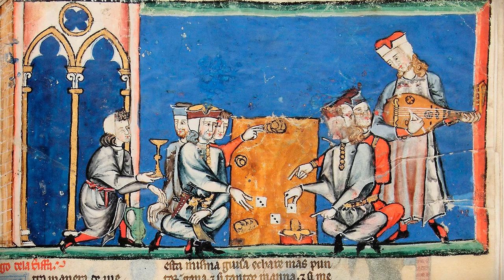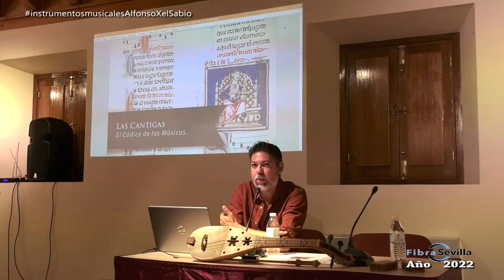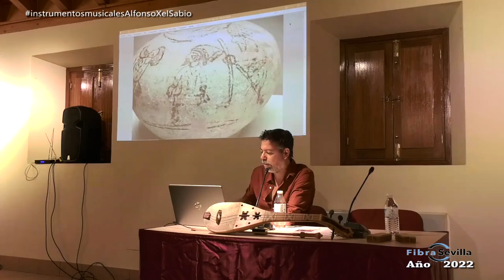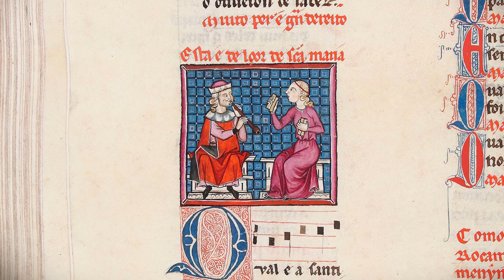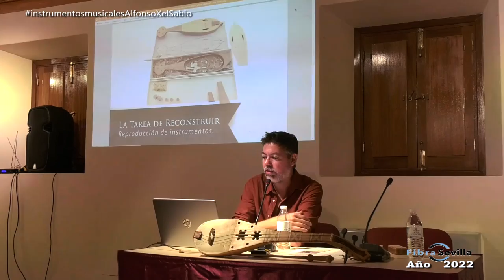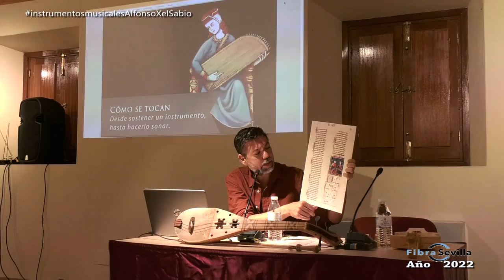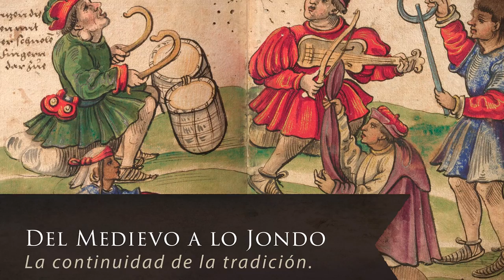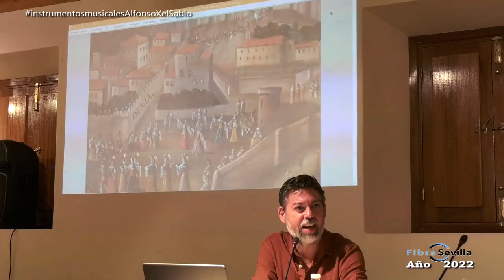Emilio VIllalba: conferencia-concierto Instrumentos del Rey Sabio.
Instrumentos musicales del Rey Sabio: despertando los sonidos de la Edad Media Andaluza.
Conferencia por Emilio Villalba.

De los cuatro libros que se conservan de las Cantigas de Santa María, elaborados por la corte de Alfonso X, El Sabio, durante el s.XIII, uno de ellos es el llamado “Códice Príncipe” o “Códice de los Músicos”, y se conserva en la Biblioteca del Escorial (Madrid, España). En este libro, además de las cantigas, aparecen representados en ricas y detalladas miniaturas toda una colección de instrumentos musicales: violas, rabeles, gaitas, tamboriles, arpas, laúdes, cítaras, axabebas… Se trata de un tesoro gráfico para conocer la gran variedad de instrumentos musicales, muchos de ellos construidos y desarrollados en talleres andalusíes.

La presente conferencia está dedicada a la colección de instrumentos que aparecen en este preciado manuscrito medieval, cómo se reconstruyen a partir de las miniaturas, sus formas y materiales. Otros temas tratados son el arte de la miniatura y de la valiosa información que nos ofrece para conocer la época, los gremios de artesanos y cómo se aprendía y elaboraba la música en tiempos del Rey Sabio en Andalucía.

Conferencia-concierto ofrecida en Aznalcázar (Sevilla), 2022.